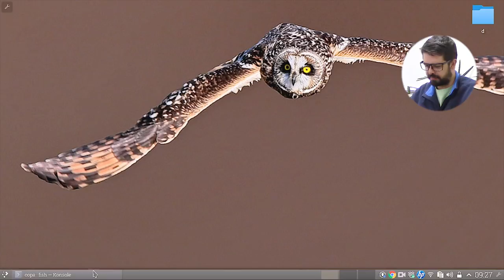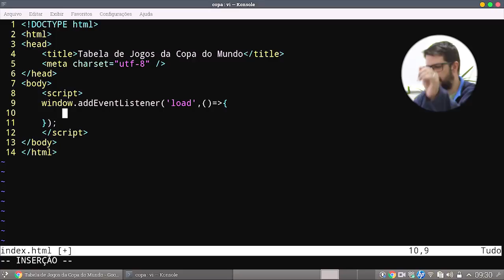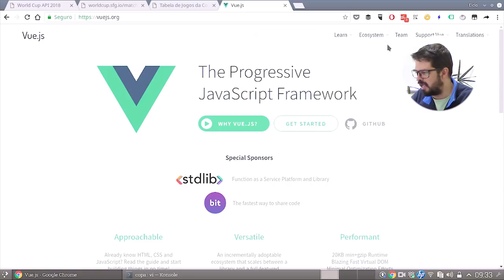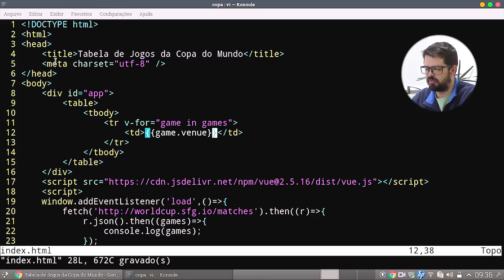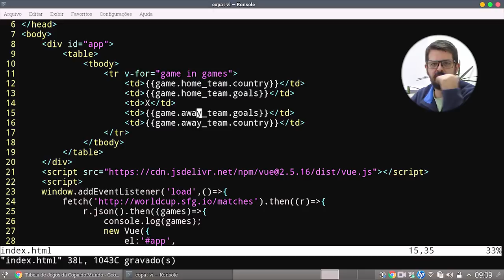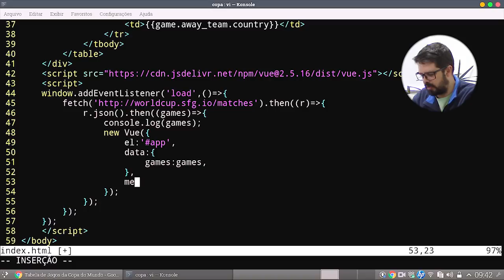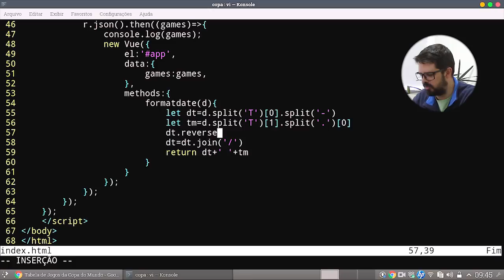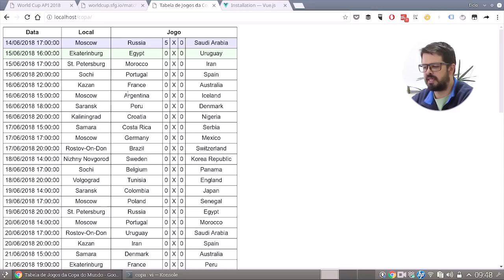Tabela de Jogos da Copa com Vue js e fetch API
No vídeo de hoje vamos ver: Um serviço web feito pela galera da software for good. Fetch API e vamos fazer uma tabela de jogos da copa do mundo com Vue.js
Confira agora!